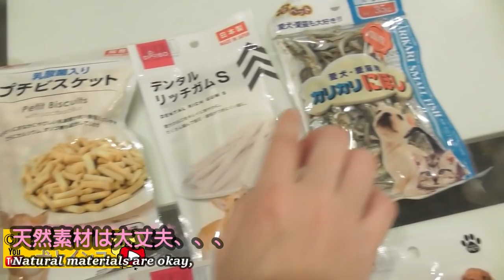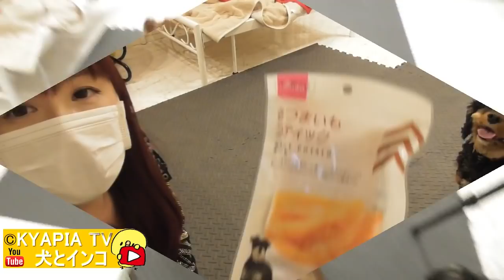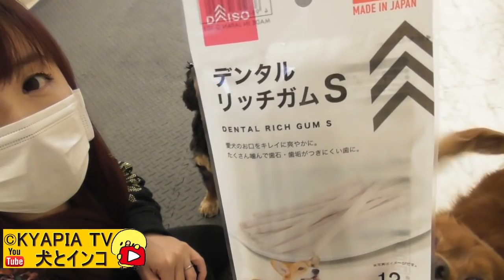100均ダイソー犬用オヤツ・多頭飼いYouTuber天然素材だけ助かる1品・キャバリアあんぽんたん｜可愛い動物動画880 Cavalier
キャバリア隊に一緒にオヤツをあげているご気分になっていただけましたら幸いです。天然素材だけ使えそうです。
長く噛み噛み下痢をしないオヤツ↓
犬・鳥・ハムスターときどき猫の動画集・ビデオ日記。
編集者は40代主婦です。

・Cute and funny video of the dogs and a budgie,Cockatiel,Sun Conure,Hamster.

キャバリア犬(アン・ポン・タン)♂
セキセイインコ（おしゃべりピーちゃん）♂
オカメインコ（歌っておしゃべりエマちゃん）♂
コガネメキシコインコ（レオちゃん）♂
ジャンガリアンハムスター（ルナちゃん）♀

parakeet/budgie(Pee-chan)
Cockatiel(EMMA)
Sun conure(REO)
Hamster(RUNA)
From：Japan。

ーキャバリア・キングチャールズ・スパニエルー

★アン★An♂
2012年8月15日生まれ
ルビー (Ruby)・ボール遊びが大好き

★ポン★Pon♂
2012年12月28日生まれ
ブラタン (BlaTan)ドライブが大好き

★タン★Tan♂
2013年2月17日生まれ
ブレンハイム (Blenheim)食いしん坊

★おしゃべりセキセイインコ・ピーちゃん★♂
2017年7月下旬生まれ
遊び好き、お調子者です。

2017年9月上旬生まれ
ＮＥＷＳ手越君の愛犬の名前を付けさせていただきました。
歌います。しゃべります。

2017年10月下旬生まれ

2019年11月下旬生まれ

お庭もドッグランにしたりして動物中心の生活をしています。
おまけの5年前に出てくる写真は猫・スコティッシュフォールド・アメリカンショートヘアです。

音源元
DOVA-SYNDROME
効果音ラボ

無料素材
ぴよたそ